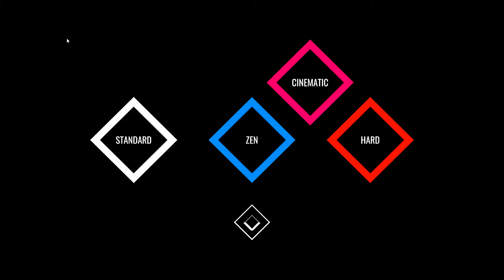Music Racer phomk mix